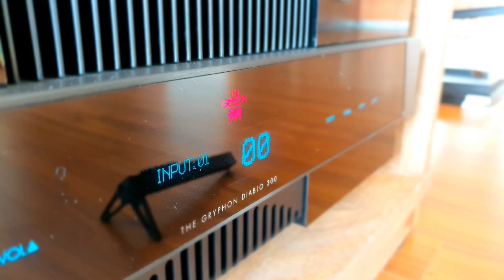Sarah Brightman - Scarborough Fair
Power Supply : PlixiR + HARANS
Source : Aurender N10
DAC : DuDac
AMP : THE GRYPHON DIABLO 300
Speaker : PMC IB2SE
Recorder : Sony PCM-A10